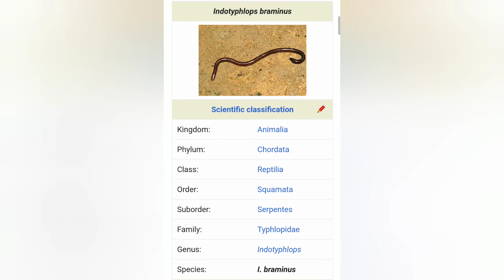Blind snake | world's smallest snake | indotyphlops braminus | tamil | Senthil talks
World's smallest snake tamil explained, blind snake scientific classification .